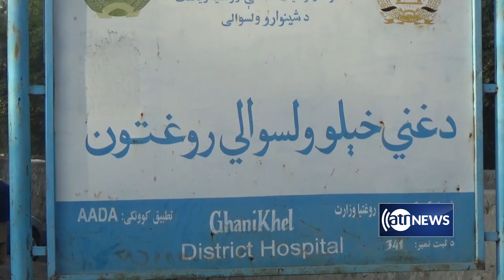At least 16 killed in car bomb explosion in Nangarhar